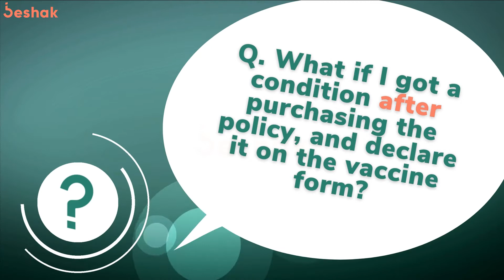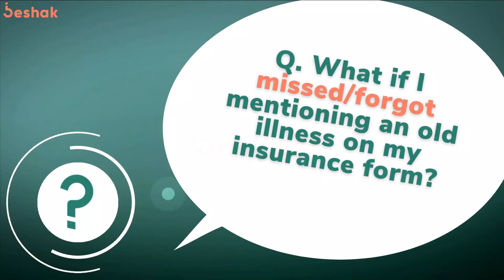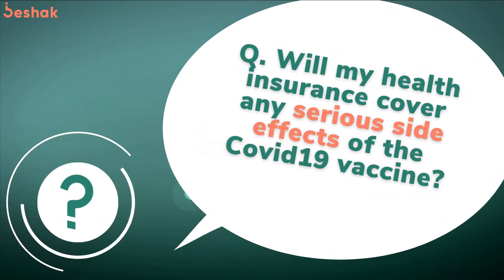Can Covid-19 vaccine declarations impact my existing Health or Term Insurance policies? | Beshak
The first round of Covid19 vaccines are out, and we are all trying to ensure that our elders and family members with co-morbidities get the vaccine. That being said, there are a lot of questions raised about whether the medical declarations made on the form could be accessed by insurance companies, and used against us.

Join our founder, Mahavir Chopra as he answers this question, and more about the - Impact of Covid19 Vaccination on Existing Health & Life Insurance policies.